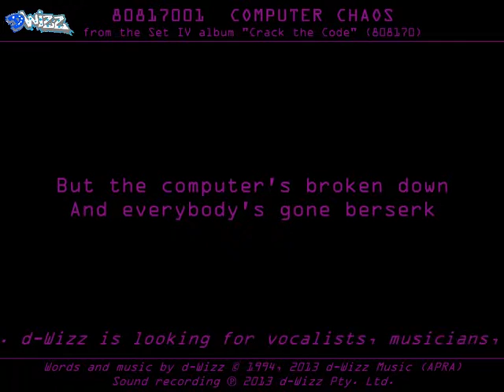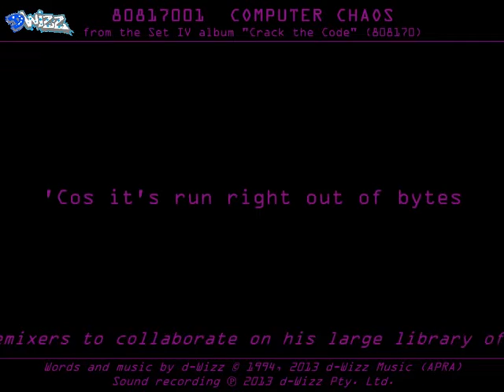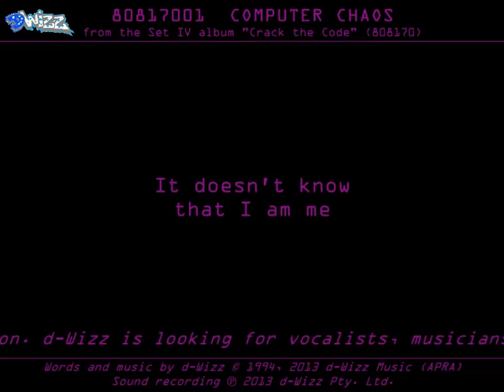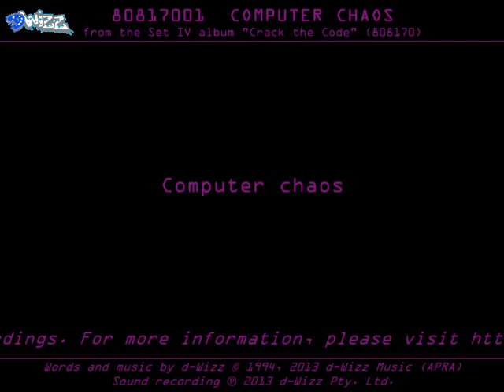80817001 Computer Chaos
80817001
COMPUTER CHAOS
From the Set IV album "Crack the Code" (808170)
Words and music by d-Wizz

Confusion in the city, the computer's broken down
No one knows what's going on, there's chaos all over town
In the centre of the city everybody goes to work
But the computer's broken down and everybody's gone berserk

Computer chaos in the middle of the city
Computer chaos oh it really is a pity
Not enough bytes in its memory
It doesn't know that I am me
Computer chaos today

Until you came around here everything was fine
You've made the city crazy, the sun don't even shine
The city's gone all black, the computer cut the lights
And it can't turn them on again, ‘cos it's run right out of bytes